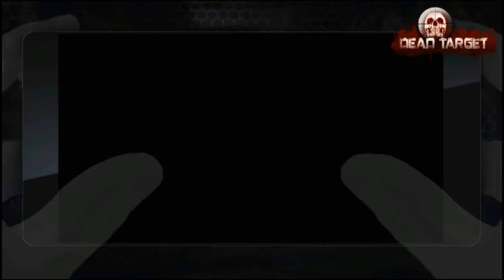DEAD TARGET ZOMBIE WOODEN FLAMETHROWER